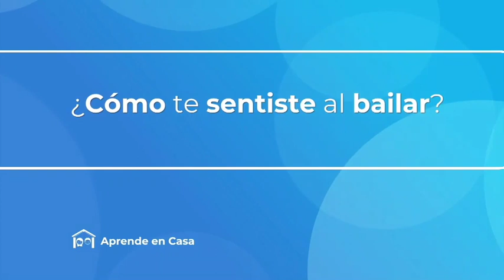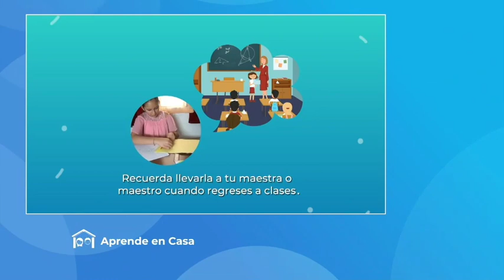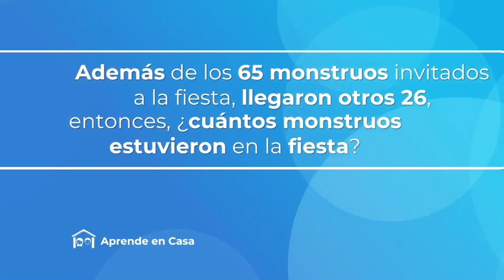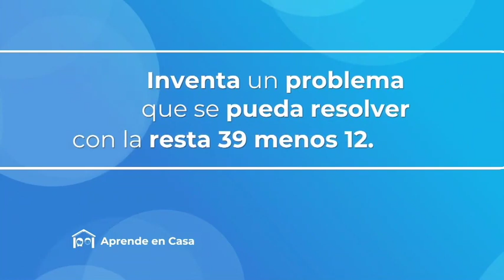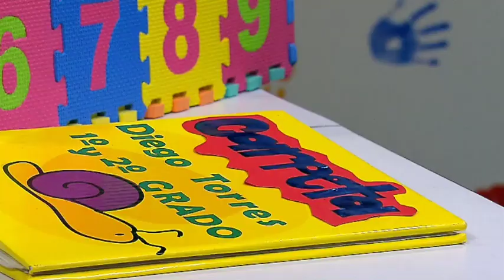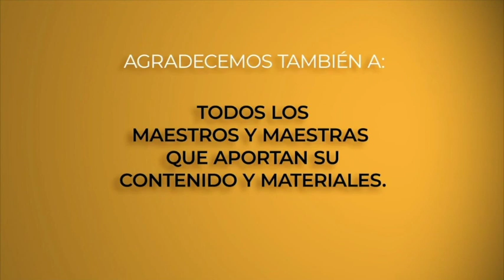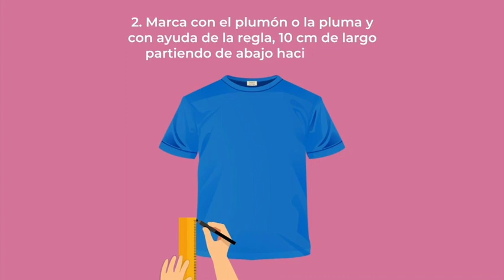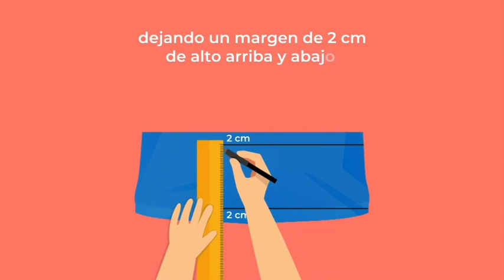AprendeEnCasa | Primaria 1ro y 2do | ARTES | MATEMÁTICAS | 06 de Mayo 2020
-ARTES-

-MATEMÁTICAS-